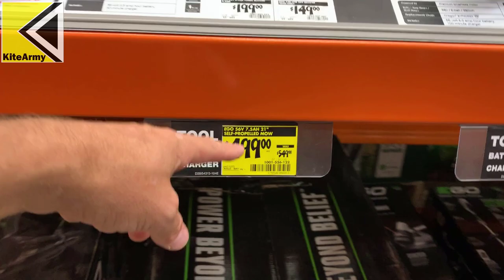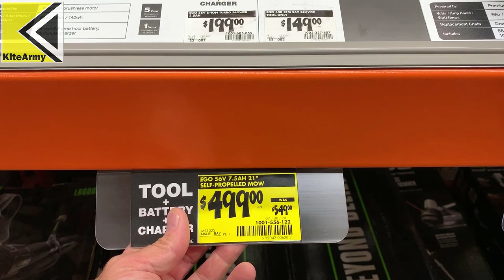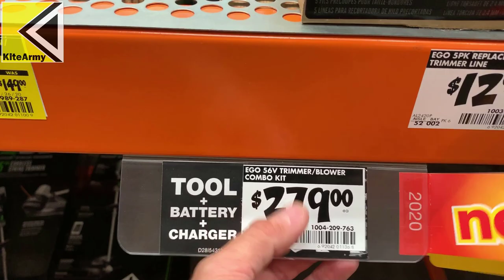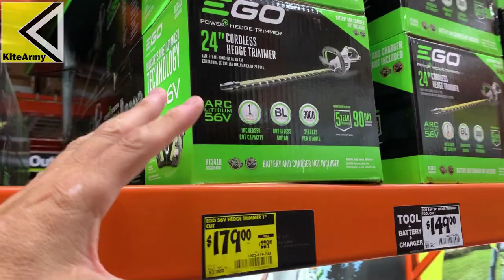HUGE EGO SALE @ Home Depot - [How to Score Discount] 💲💲💲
LINK TO BUY (best deal)
Watch this video to learn about the latest discounts and sales on EGO equipment at Home Depot.  Some of the items on sale are the trimmer, mower, blower, chainsaw, and hedge trimmer.